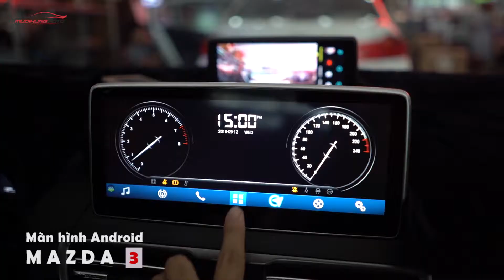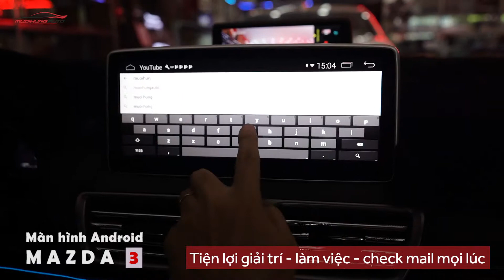Mazda 3 lắp màn hình dvd android tại Mười Hùng Auto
⚡  QUÝ KHÁCH LƯU Ý:
💓 KÊNH YOUTUBE MƯỜI HÙNG AUTO CHỈ CUNG CẤP VIDEO NHỮNG MẪU ĐỘ VÀ ĐỒ CHƠI XE - LÀM ĐẸP XE.
📱 ĐỂ ĐƯỢC TƯ VẤN - BÁO GIÁ XIN QUỲ KHÁCH VUI LÒNG GỌI ĐT HOẶC CHAT ZALO TỚI BỘ PHẬN BÁN HÀNG : 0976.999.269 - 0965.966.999